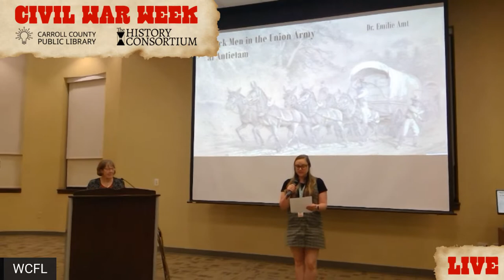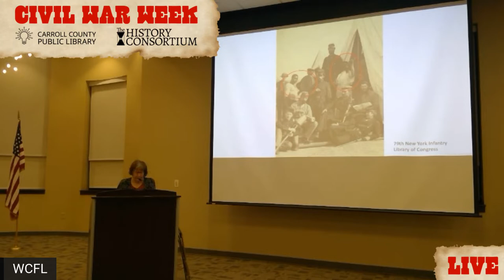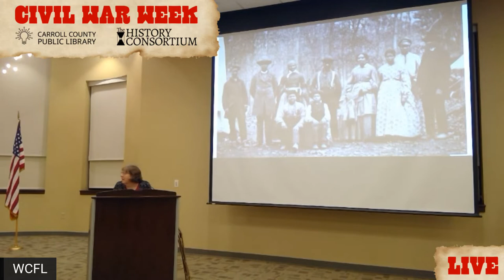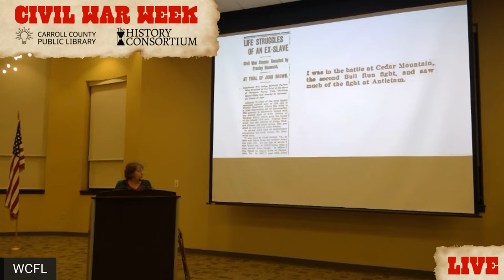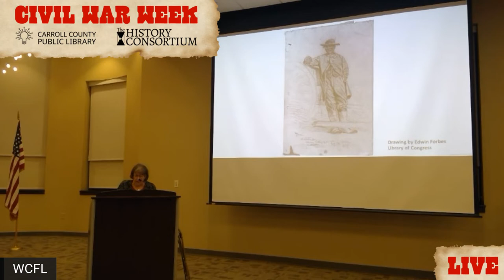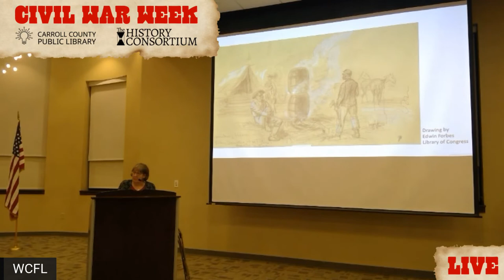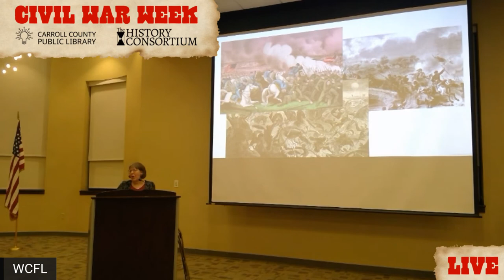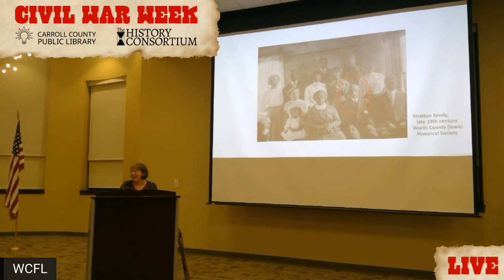Black Men in the Union Army at Antietam